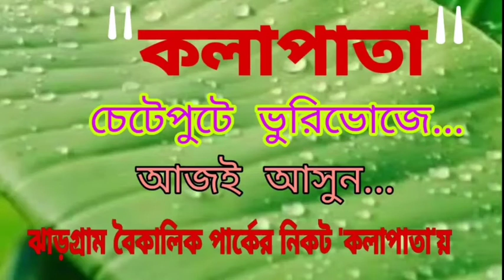শিলিগুড়ি বয়েজ হাইস্কুলে ৭৩ তম প্রজাতন্ত্র দিবস পালন হল